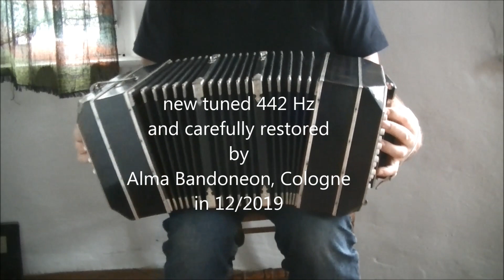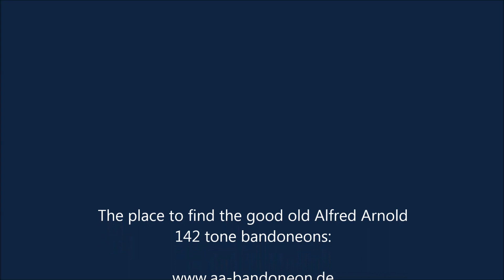Alfred Arnold bandoneon -Doble A- liso negro #36931 (1930) for sale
Doble A, Alfred Arnold Bandoneon, 142 tone, for sale
bisonoric,  zinc-reedplates, argentinian system (rheinisch),
AA-production number #36931
AA serial number #19546, built 1930, new tuned 442 Hz and
carefully restored by Alma Bandoneon, Cologne, in december 2019,
new buttons with mother of pearls inlays, original  airtight bellows,
great powerfull sound, easy-going mechanics, comes with a new bag
and many scores and tutors  on a DVD.
Any questions?